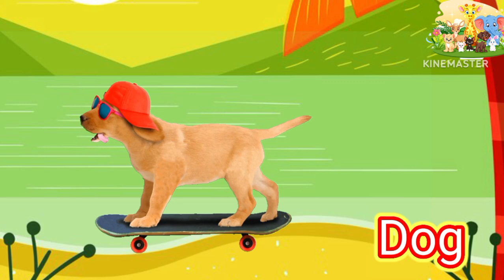ABC Phonics song| Alphabet letter sounds | ABC learning for toddlers | ABC nursery rhyme(2)